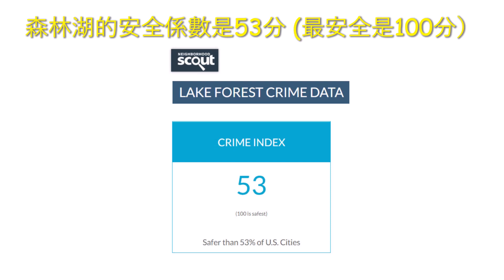第307集 ~ 南加州 | 橙縣 | 森林湖 | 全新獨立別墅 | 4房4浴 | 2車庫 | 2層樓 | 2293 平方英尺（213平方米 / 64 坪）| 可加蓋3樓 | $1,692,693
加州 | 大洛杉磯地區 | 橙縣 | 森林湖 | 全新獨立別墅  | 4房4浴 | 2車庫 | 2層樓 | 2293 平方英尺（213平方米 / 64 坪）| 物業費 $290 | 地稅 1.06% | 售價  $1,692,693

可加蓋3樓成為5房5浴 | 3120 平方英尺（290 平方米 / 88坪）| 價格：查詢建商

小学: Rancho Canada Elementary (7分学校）
中学: Serrano Intermediate School (6分学校）
高中: El Toro High (7分学校）

Lake Forest, Ca | New Homes | 4Br/4Ba | 2-car garage | 2-story | 2293 sq ft | HOA $290 | Property tax rate 1.06% | Asking price  $1,692,693

Elementary School: Rancho Canada Elementary
Middle School: Serrano Intermediate School
High School: El Toro High

Abraiday, Inc.
微信：LAHomes
mea/red/bri/tol